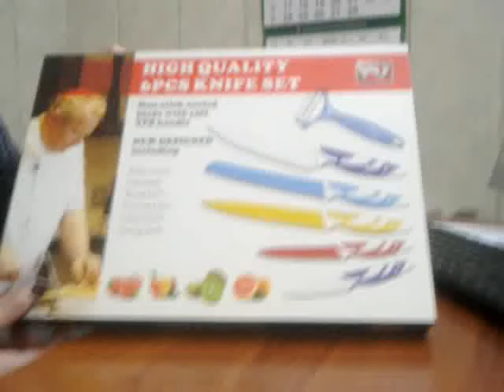Набор ножей 6в1